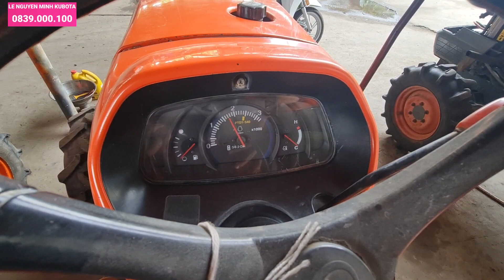Máy cày nhõ gọn KUBOTA L3608 nhập khẩu nguyên con 0839000100